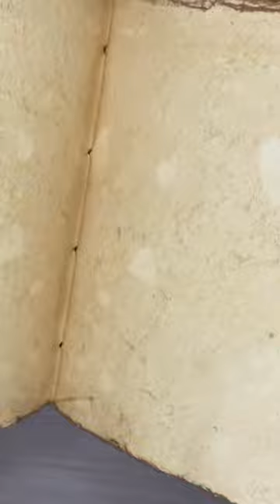Moonster Leather | Deckle Edge Journal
Curious about our Deckle Edge Journal's unique features? Join us in this unboxing adventure 📜🤎⁠
Experience the beauty of the leatherbound cover and the antique look of the deckle edge sheets—crafted from recycled, acid-free cotton paper. ⁠